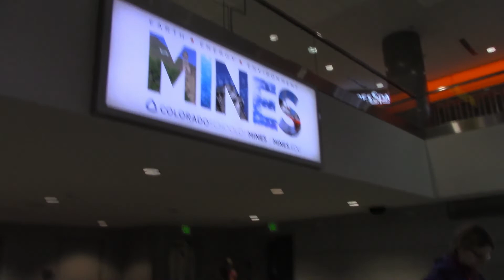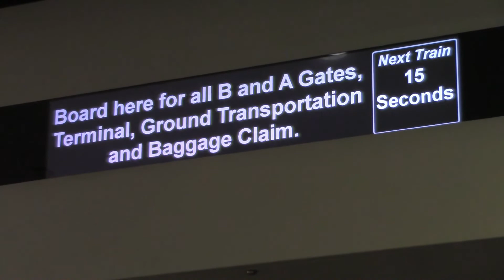Trip Report 4 | Orange County (SNA) - Denver (DEN) | Southwest Airlines | Boeing 737-700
Filmed on 4-23-18 with the Canon VIXIA HF R700

This one is also memorable to me. Even though I love flying during the day, it's just as fun as flying at night. The views just get so good! The choir trip really was a blast. For my senior year choir trip we're planning to go to Disney World, and I haven't been there since I was only 7! That will be such an awesome trip for my senior year! I Use headphones for the best music experience. Now that I have 4 trip reports, I'm planning to make improvements in the next ones.

Registration: N/A
Aircraft: Boeing 737-7H4
Engines: 2x CFM56